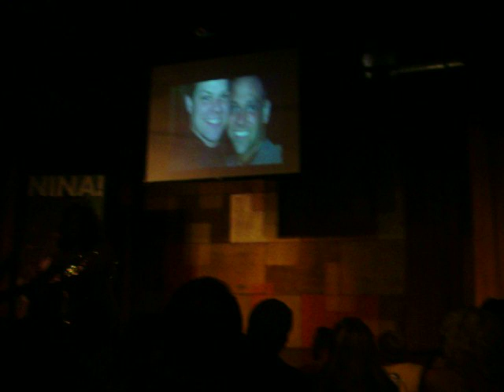Nina's Tribute to her friends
Nina put together a little slide show for her friends. You can clearly tell what happens when I see my picture with Nina in the slide show.